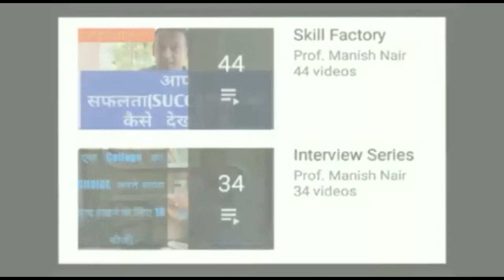What maturity demands | How you evolve and transform | Does it matter to others | Self-Consciousness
transforms synonym
transform meaning
transform css
transform meaning in hindi
transform sentence
transform in science
transform: scale
evolve synonyms
evolve meaning in hindi
evolve meaning in marathi
evolve meaning in urdu
evolve game
how to pronounce evolve
evolve in a sentence
evolve meals
self conscious meaning in marathi
self-conscious meaning in hindi
self conscious meaning in urdu
self-consciousness synonym
self-conscious meaning in tagalog
self-conscious examples
self-conscious meaning in tamil
self-consciousness psychology
maturity synonym and antonym
maturely synonym
wisdom synonym
maturity meaning
lacking maturity synonym
reach maturity synonym
emotional maturity synonym
come to maturity synonym
maturity quotes in relationships
maturity quotes in hindi
sign of maturity quotes
maturity is when you realise quotes
quotes about maturity and love
maturity meaning in hindi
maturity examples
types of maturity
maturity synonym
maturity definition psychology
maturity meaning in urdu
maturity meaning in punjabi
maturity
yield to maturity
yield to maturity calculator
kids against maturity
maturity date
yield to maturity formula
maturity definition
emotional maturity
maturity value
maturity quotes
spiritual maturity
capability maturity model
which of the following is a characteristic of the maturity phase of the product life cycle?
what is yield to maturity
savings bond maturity
maturity synonym
maturity model
what is maturity
how to calculate yield to maturity